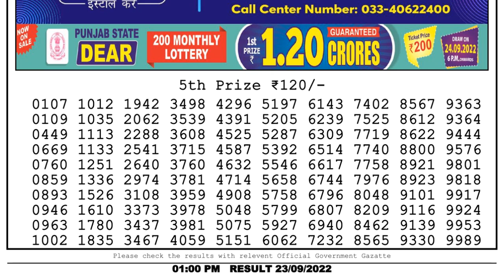🔴Dear Lottery Sambad Live 1pm today 23.09.22 Nagaland State Lottery Result